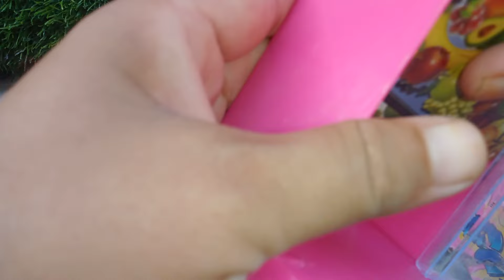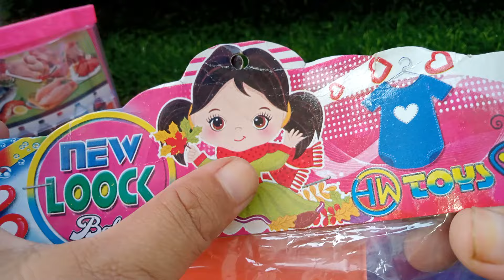11 minutes satisfying with unboxing hello Kitty new collection 2024 review miniature kichen vairal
satisfying with unboxing hello kitty toyes
satisfying with unboxing hello kitty
unboxing hello kitty toy
unboxing hello kitty kitchen
unboxing hello kitty kitchen set
hello kitty unboxing kitchen
toy unboxing hello kitty
kitchen toy hello kitty
mini hello kitty toys
mini hello kitty stuff
hello kitty toy hello kitty toy
toys unboxing hello kitty
unboxing hello kitty refrigerator
unboxing hello kitty makeup
relaxing vedio asmr
relaxing video asmr
relaxing video asmr makeup
relaxing video asmr eating
relaxing video asmr slime
relaxing video asmr sleep
relaxing video asmr massage
mind relaxing video asmr
eye relaxing video asmr
satisfying relaxing video asmr
most relaxing asmr video ever
asmr incense burner relaxing relaxing video
best asmr relaxing video
relaxing asmr jaisa video kaise banaye
relaxing asmr video channel
the most relaxing asmr video ever made
relaxing with everyday asmr video
relaxing asmr videos for sleep
relaxing video game asmr
most relaxing asmr video
asmr video with relaxing music
relaxing video for stress relief asmr
asmr relaxing and satisfying video
relaxing asmr videos to help you sleep
relaxing asmr videos to go to sleep
the most relaxing asmr video ever
the most relaxing asmr video
wooden playset kichen set
wood kitchen set toy
wooden kitchen toy set
play kitchen set toy
kitchen set toy kitchen set toy
a toy kitchen set
plastic toy kitchen set
kitchen set play kitchen set play
kitchen set play toy
kitchen set toy kitchen set
kitchen set playing with kitchen set
cooking with toy kitchen set
kitchen set up toys
play kitchen set up
kitchen set game kitchen set game
wooden kitchen toy set with refrigerator
kitchen set for toys
wooden kitchen set toy
play kitchen play kitchen
kitchen playing kitchen set
mini play kitchen set
modern kitchen set toy
plastic kitchen set play
kitchen set for real cooking
set toy kitchen set toy
playing in kitchen set
toy kitchen set toy kitchen set
toy kitchen set toy kitchen set toy kitchen set
toy kitchen set mini
play doh kitchen set assembly
play kitchen that works
kidkraft play kitchen assembly
best play kitchen for 3-5 year olds
play house mini kitchen set
kitchen set for kitchen set
most satisfying barbie meckupe kitt
barbie makeup kit shorts
barbie makeup kit set
makeup kit for barbie
makeup set in toy
barbie makeup kit video
barbie makeup box set
diy barbie makeup kit
barbie makeup set unboxing
makeup set barbie makeup
fake makeup kit asmr
beauty box makeup kit
makeup makeup barbie makeup
makeup barbie makeup barbie makeup
barbie makeup makeup on
makeup kit satisfying video
makeup set and box
makeup with mini makeup kit
deluxe makeup cosmetic set barbie makeup artist sketch
makeup set barbie makeup set
makeup set for dolls
things in a makeup kit
unboxing barbie makeup set
barbie makeup kit box
barbie makeup set shorts
barbie doll real makeup set
barbie doll makeup things
makeup kitty
makeup shorts barbie
makeup kitty makeup kitty
barbie mini makeup kitt

pink rabbit house miniature cooking spicy
mini food cooking hamster
cooking toys mini food
cute pink rabbit
miniature cooking slick slime sam
mini food cooking fake
building cute pink bunny house
mini cooking and shopping
mini food cooking for hamsters
mini cooking korean corn dogs
rabbit miniature
strawberry puff cake mini food
mini cooking hello kitty
miniature cooking hello kitty
mini food and mini house
mini house for rabbit
mini kitchen and mini food
mini food cooking sugarstar

dolls family unboxing toyes
dolls and toys channel
barbie doll on box
barbie doll unboxing toys
barbie doll toys shopping mall
titi toys and dolls unboxing barbie sets
barbie unboxing toys cookie swirl c
titi toys and dolls unboxing barbie playsets
titi toys and dolls opening barbie stuff
titi toys and dolls unboxing barbie house
fun dolls and toys
lol dolls family unboxing
lol dolls big surprise
lol dolls big dolls
barbie doll unboxing cartoon
20 toys and dolls
titi toys and dolls opening mini brands
toys r us barbie dolls
american girl doll unboxing toys cookie swirl clol dolls opening toys
mini toys and dolls
barbie with mini brands
new toys and dolls
our generation titi toys and dolls
polly pocket big dolls
re ment titi toys and dolls
barbie doll unboxing titi toys
barbie doll toy opening
tt toys for dolls
toys unboxing video barbie
toys of barbie doll
barbie dolls from amazon
dolls and mini brands